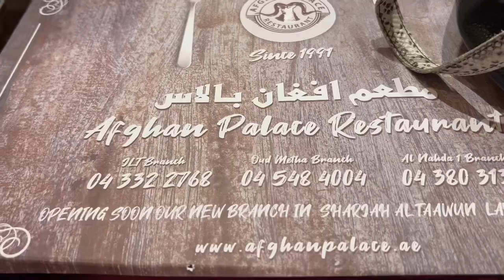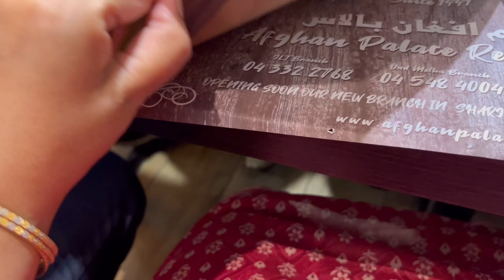Afghan Palace Restaurant Dubai Food: Full Day Eating Routine Vlog || A Day In My Life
afghan palace
restaurant
afghan palace dubai
food reviews
desi khsna in dubai
khana
desi food
a day in my life
a day
my life
eating routine